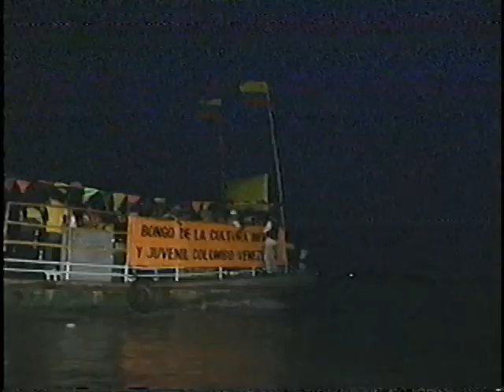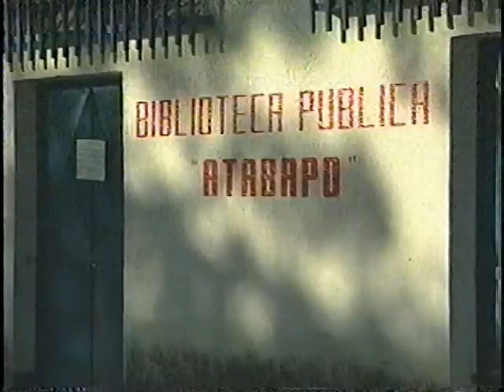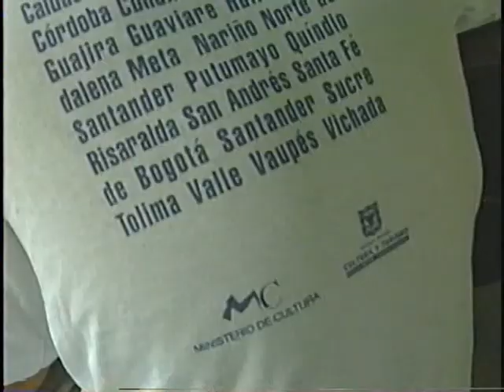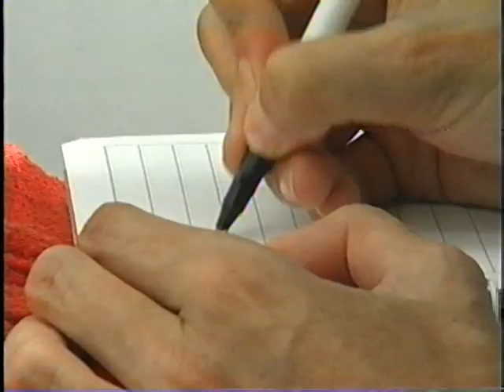Bongo de la Cultura Infantil y Juvenil Colombovenezolano 1998 - PArte 6/14 Llegando a Atabapo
6/14 Navegando el Orinoco hasta San Fernando de Atabapo - Evento realizado en articulación con la Dirección de Fomento Adelaida Nieto, Fondo Mixto de Cultura Jorge Gámez con el objetivo de llevar la cultura Colombiana y Venezolana por los pueblos fronterizos. Puerto Carreño Vichada, Pto Ayacucho Venezuela, San Fernando de Atabapo, Inírida Guainía, Remanso Guainía.

Ha sido uno de los dos eventos más importantes en Guainía